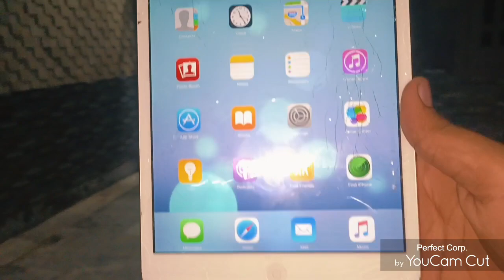TODAY'S NIGHT IS RAINING 🌧️plzzsubscribmychanel